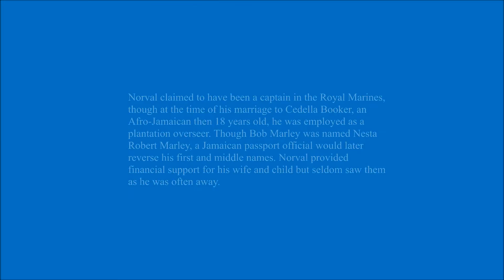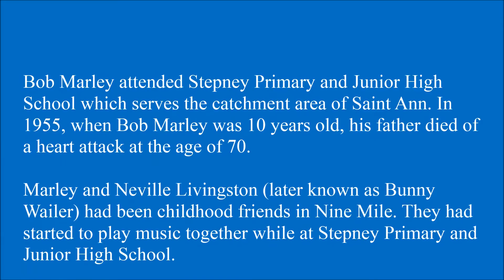Bob Marley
Rob De Bank, AKA Patrick James is an artist-illustrator whose artwork has graced the fashion, advertising and entertainment scene for over 25 years. Starting with his first big fashion assignment for Revlon Cosmetics, his early work for hi-end department stores and movie-posters has won him numerous awards, including a Gold medal Key Art Award for making Meryl Streep and Shirley MacLaine look their most glamorous. He created fashion images for Paper Moon, the greeting card company aswell as the iconic Punk Babies and Women with Beehive Hairdo series, which won the Society of Illustrators of Los Angeles Gold Medal award!